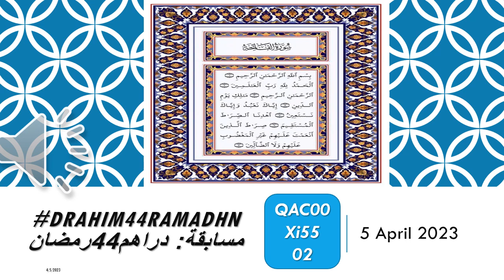مسابقة العمر في رمضان .. شاهدها هناك هدية للفائزين ... الخاسرين لهم جائزة من 50 - 200 دولار..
اتصل بالارقام على الواتس
نربح غي جميع الاحوال
تحقق حلمك أو حلم من تحب
من ابنائك بناتك ..
احفادك حفيداتك
مسابقة سهلة هي
في سورة الفاتحة
للعرب مسلمين
وحتى غير المسلمين
حتى من لا يجيدون العرببية
يستطيعوا التقديم
اسئلة ذكاء
الاجابة
نعم/لا
اسئلة 20
في 8 ايام
تقدم الاجابة
خلال 15 يوم
تبدأ المسابقة
من 15
الى 22
رمضان
اخر موعد
لاستلام
الاجابات
بالببريد
هو يوم 4 شوال
النتائج يوم 10 شوال
من 5-9
شوال
يتم اعلان
من صججت
اجاباتهم
الفائزين
بعد 10 اسابيع
سيلتحقوا بمسابقة
قوقل
The Pioneer Tournament
مسابقة عالمية
مدتها شهر
من يفوز فيها بمشروعه
فكرته .. اببتكاره
يفوز ببدعم
مالي منحة
من
20 الة
200  دولار
اسحبوا رقم الاشتراك
هناك 200 رقم
اطلب الرقم
اتصل بالواتس
من مصر على
من خارج مصر على
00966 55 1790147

فقط بالصوت
اترك او اتركي الاسم
العمر
المستوى التعليمي
واطلب الارقام المتاحة
ترسل لك
هناك ارقام حظ
50 دولار للخاسر
200 دولار للخاسر

اما القائو الاول

400 دولار

كلها قيمة منح دراسية

ممكن تجييرها

لمتسابق

اخر من طرفك

ليسارك هو ويفوز

اما 20  الف دولار

و اما 200 الف دولار

شركائنا هم

The Pioneer Tournament  - Silicon Vally SanFrancisco

Tunji University - China